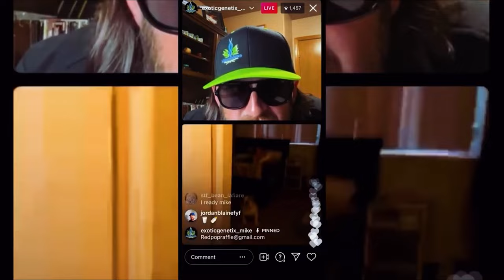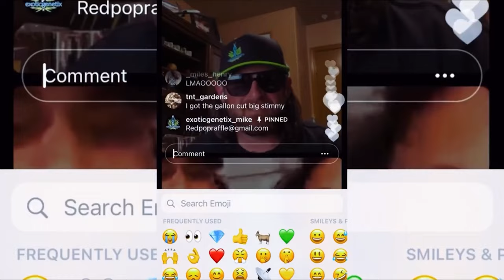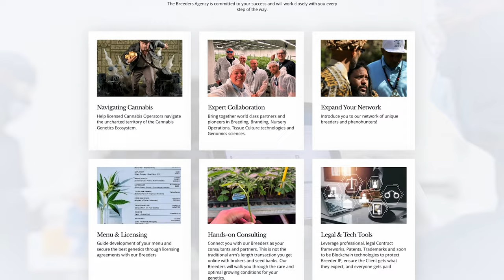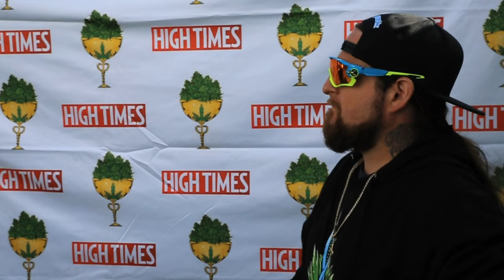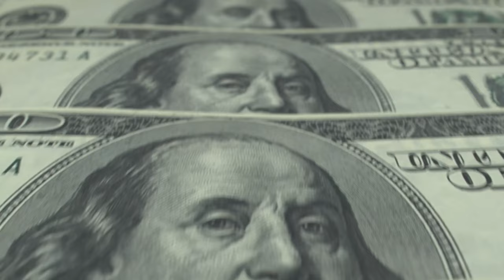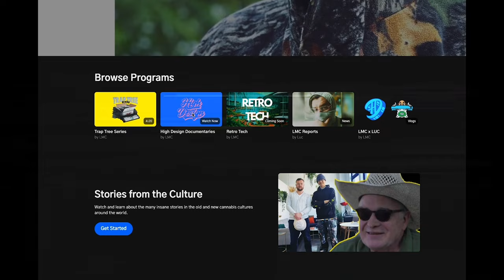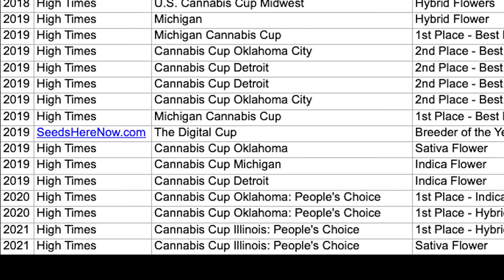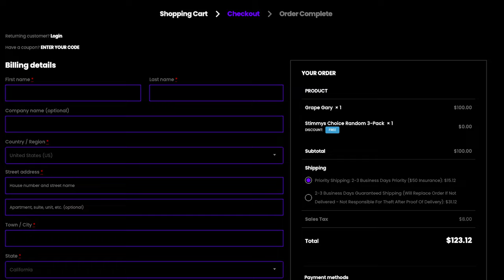How Exotic Genetix Mike Built his Strain Empire…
The Exotic Genetix Mike Story...(Retro Tech)

Breeders Agency: go to thebreeedersagency .com